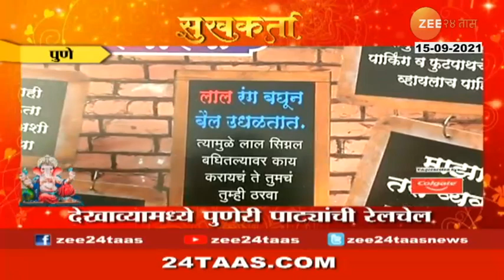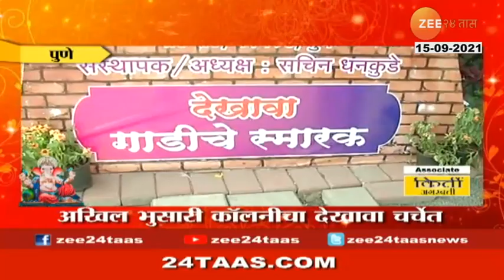Pune Akhil Bhusari Colony Ganpati Festival